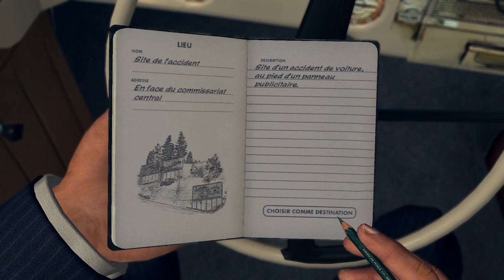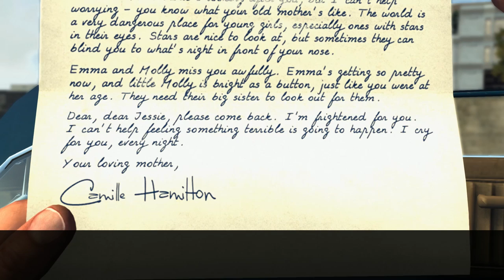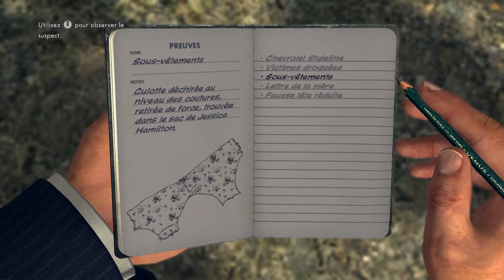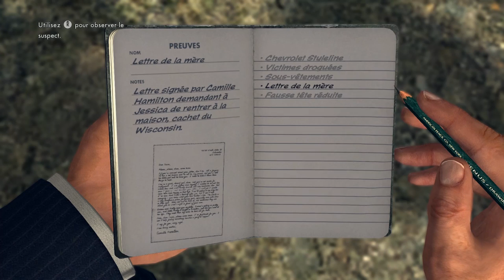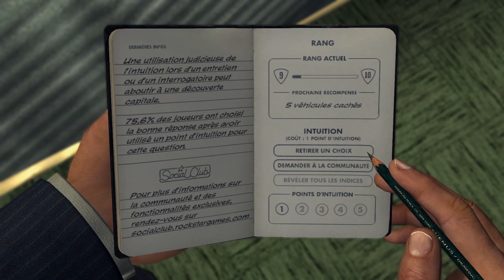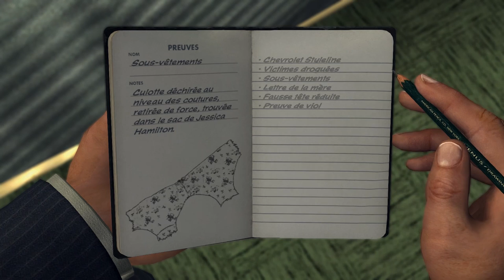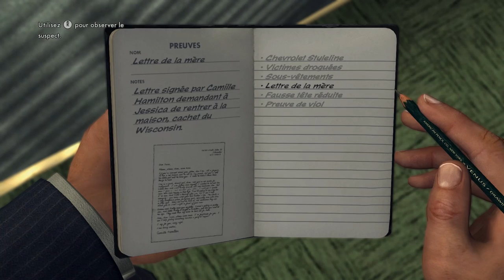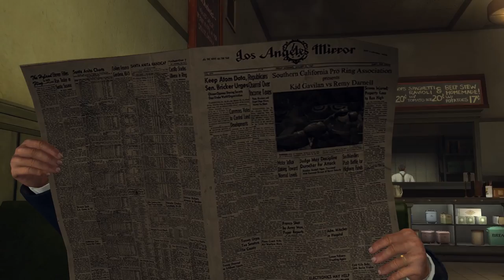Let's Play L.A Noire Complete Edition Fr HD : ep 8 The fallen Idol !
▼ DESCRIPTION ▼

Information :D